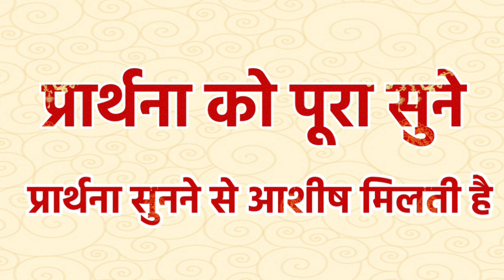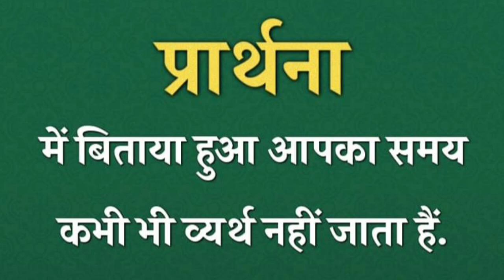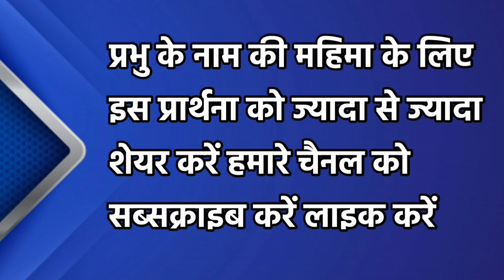ये प्रार्थना सुनते ही आप चंगे हो जाओगे | रात की प्रार्थना | Night Prayer | आज रात की प्रार्थना